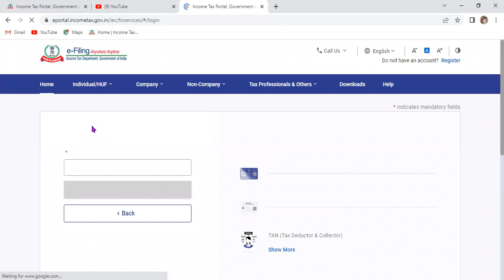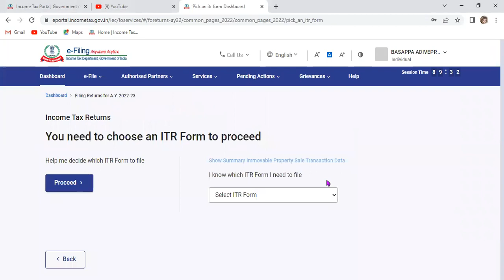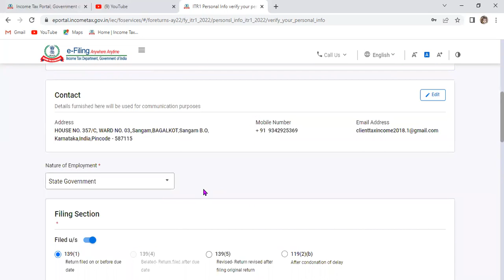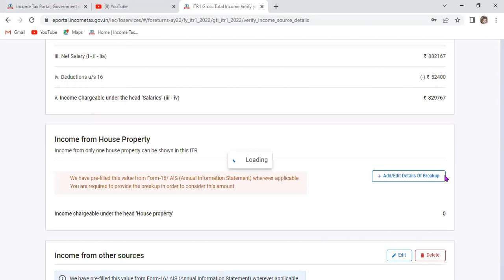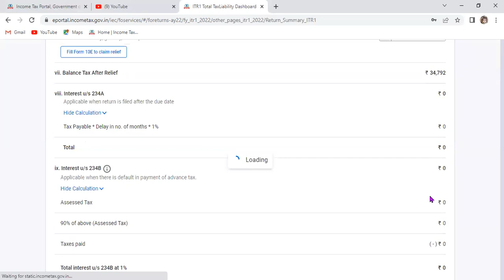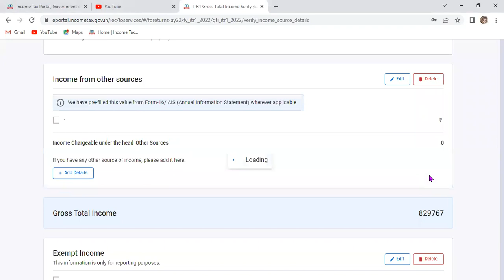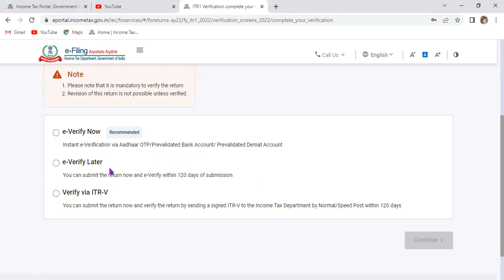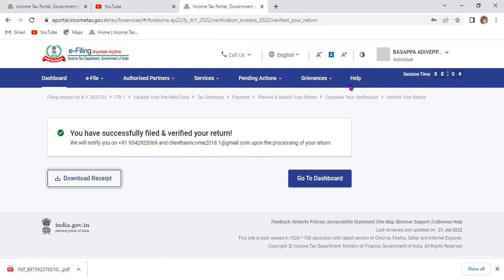How to file income tax return2022-23|how to fill income tax,declaration form 2022-23|, in kannada,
complete guide for income tax return.How to fill income tax return2022-23|how to fill income tax,declaration form 2022-23|, in kannada,